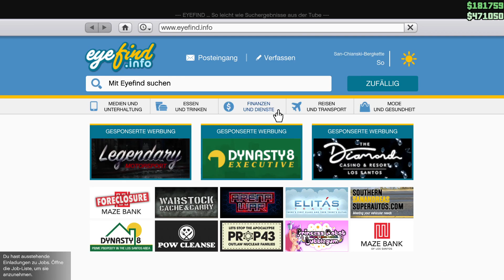Gta 5 Online Part 30 Die erste Misssion in der Autowerkstatt